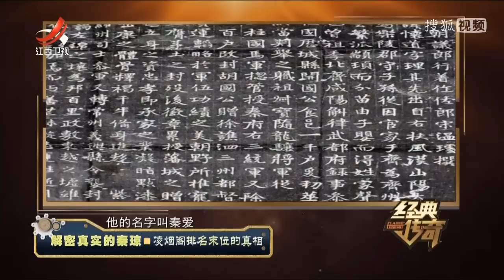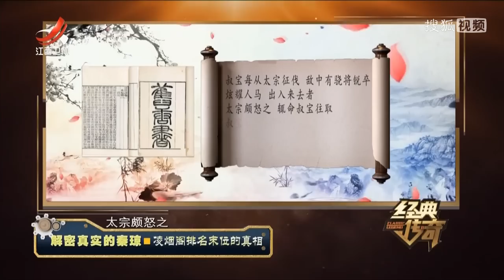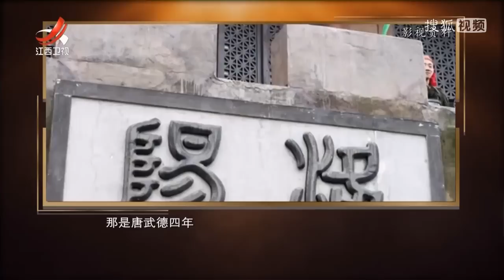《经典传奇》解密真实的秦琼：凌烟阁排名末位的真相 20230616